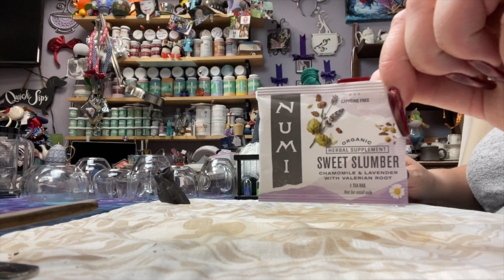Numi Tea - Day 24 - Sweet Slumber; Tea with Linda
Well Hello There!  Welcome to Season 3 of my opinions, tea-stained teeth and smug looking face. Joining me is my eldest son, Spencer.  Grab a cuppa and get ready for an overly long, for no reason review.

Welcome to the Whimsikettle Studios! My name is Linda Arnold, I am the owner & artist here at WhimsiKettle.   I am a mostly self taught potter who is on a quest to find, or make the perfect tea pot to help satisfy my ever growing hot tea addiction.   Thanks for joining me as we have a cuppa.

This video is not sponsored; I enjoy hot tea and feel the need to subject anyone who will listen to my views on different teas.   So far, I've managed to Mom-handle Spencer, or his bothers,  into joining me on this journey I am on.  It's been A LOT of fun so far.  I hope you are enjoying this series as well.

Thanks for stopping by and having a cuppa with me, well, us.  We both appreciate you time!

Music by: Ikson, song is: "Merry" Check him out He's amazing!